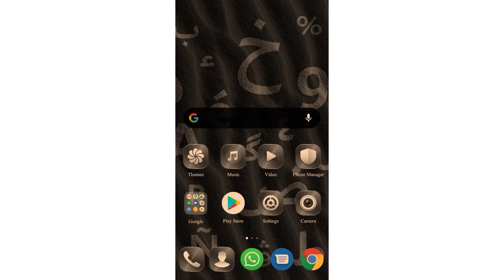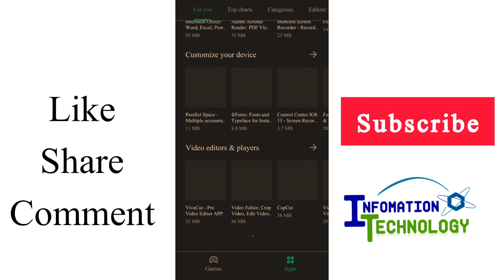How to Enable Dark Mode On | Google Play Store | Without Any App | Information Technology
How to Enable Dark Mode On Play Store Without Any App | Information Technology
Play Store Dark Mode Free
How To Apply Dark Mode Google Play Store
Black 🖤 Theme Apply ON Google Play Store
How to Enable Dark Mode On Play Store Without Any App